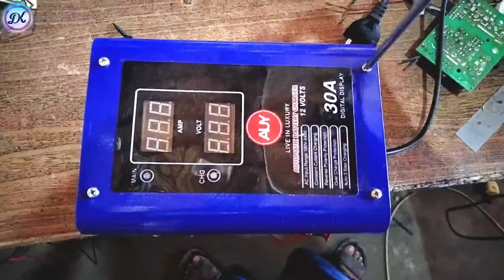AUY battery charger! How To REPIR 30AMP Battery Charger /How To Repair The Battery Charger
I will show you how to find a fault in 12 volt battery charger when a charger switch on but does not switch to charging mode. Procedure is very simple, view full video to  grow up your repairing skill!

RELATED TOPICS WORDS
How to charger 12V battery with AC current charger best battery charger
12V battery charger
Best 12v battery charger
20A battery charger
10A battery charger
30A battery charger
How to charger car battery
How to charge vehicle battery at home
How to charger 12V battery with electricity
How to charger car battery with electricity
Asatek Battery Charger / Best Battery Charger Price & Complete Details In Urdu Hindi
How To Change The Transistor of 20AMP Battery Charger /How To Repair The Battery Charger
How to Repair 12V DC 10A Battery Charger | Urdu, Hindi & English CC | DIY | Reparing
12v Battery Charger | Repair China Battery Charger | Repair Dc 12 V
Battery charger repair / battery charger 12V/30A
How To Repair Charger Easily At Home in Hindi / Urdu
How to Repair Usb Cable (100% fix) ¦ How to Repair Charger Hindi
How to Repair Usb Cable (100% fix) | How to Repair Charger
Repairing Totally Dead Mobile Phone Charger
How To Repair 12V 25 Amp Battery Charger | 12V 25 Amp Ghotki Charger Kesey Thek Karain In Hindi/Urdu
How To REPIR 30AMP Battery Charger /How To Repair The Battery Charger
How To Repair Mobile Charger At Home | Dead Phone Charger Repair | Urdu/Hindi Mr Engineer
How to repair Micro USB Charging Data Cable|| in Hindi || Very Easy
How to fix Broken mobile charger cable || charger cable repair
Micro Power Digital Smart Auto Protection 12V Battery Charger 20A SON-20A+ Repairing In Urdu Hindi
12 Volt 10 Amp Battery Charger Review (Reena Battery Charger)
China battery charger repairing || چائنہ بیٹری چارجر

Stay Happy   😊
Stay Blessed 🧿